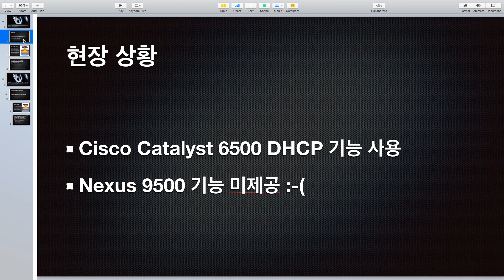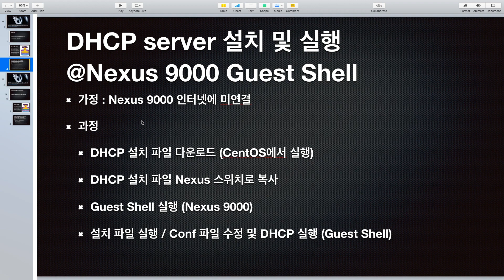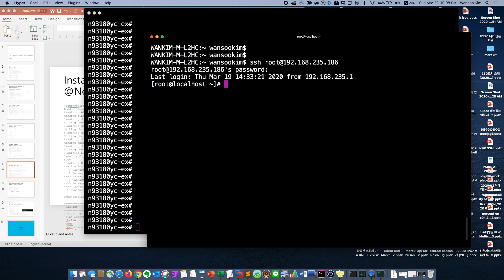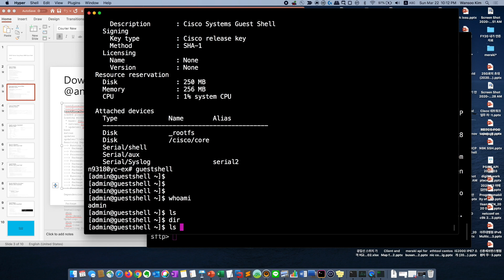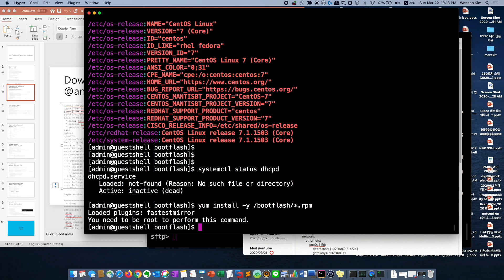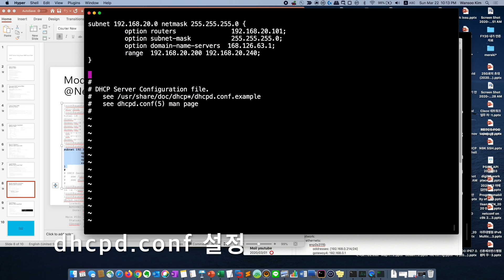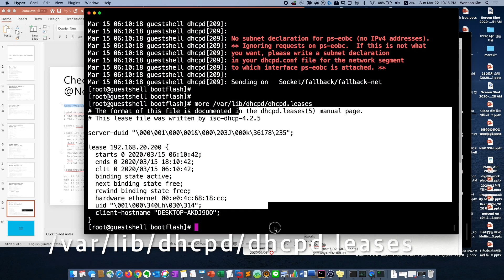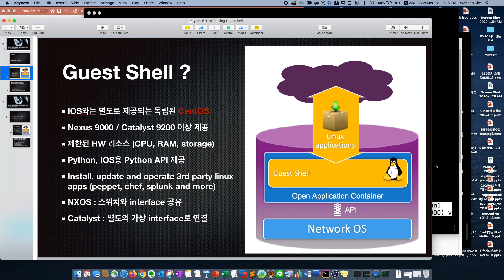[KOR] Nexus 9000 Guest Shell을 이용한 DHCP Server 구축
Nexus 9000에 IOS와 별도로 운영되는 독립된 CentOS 컨테이너인 Guest Shell의 활용 사례입니다. 기존에 사용하던 장비에 DHCP 서버가 있는데, Nexus에는 없다보니 Guest Shell을 활용했습니다. 폐쇄망에 있다보니 DHCPD를 RPM 파일을 이용해서 구현 했습니다. 인터넷에 연결 되어 있으면 그냥 yum으로 해도 됩니다. 기능상의 limitation이 있을 수 있으니, 실제 사용하기 전에 실망과 동일하게 테스트를 하시기 바랍니다.

장비 옆에서 녹음하다보니, 노이즈가 들어갔습니다 ㅠㅠ